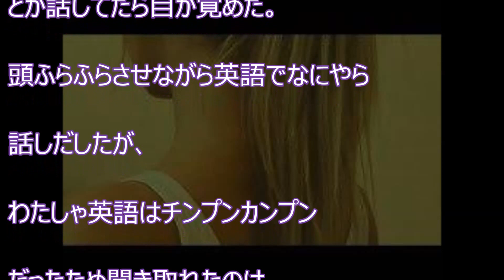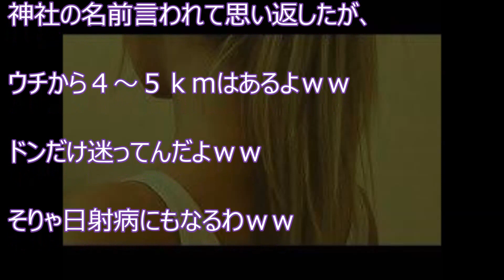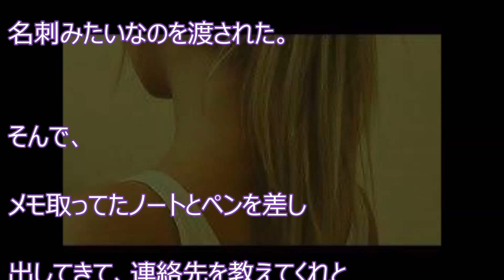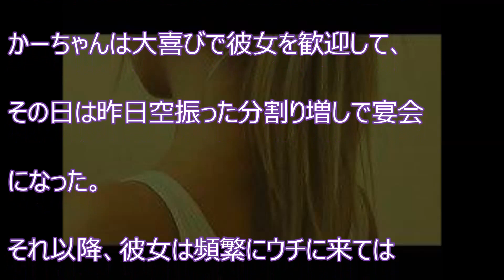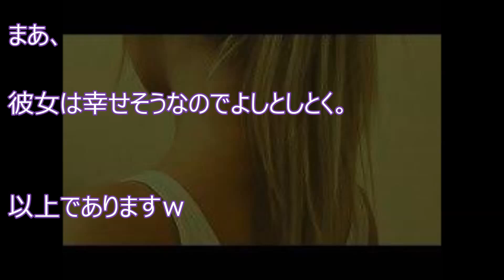【感動】金髪のメガネ美人が路上でぶっ倒れてた 【感動の話】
【感動】金髪のメガネ美人が路上でぶっ倒れてた